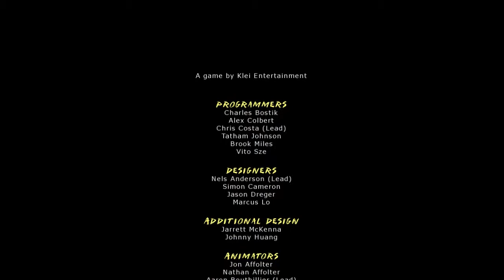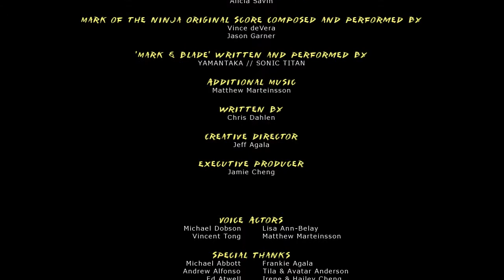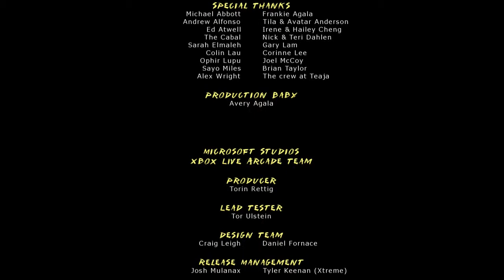Blind Let's Play - Mark of the Ninja (13/13)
Mark finishes his quest. But wait, there's more! Check out part 14 out of 13 (yes, I went there)

and highly recommended by the phann.